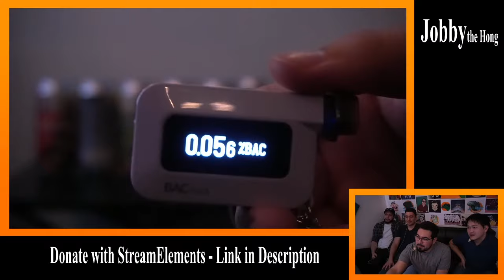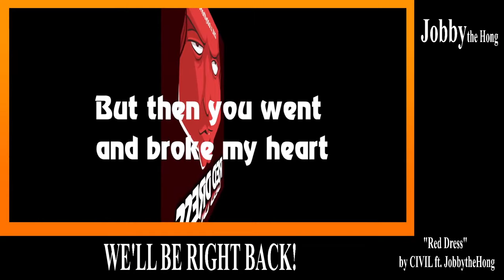BEER REVIEW + Q&A [Bottle Logic Brewing Review]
Here's a live BEER REVIEW + Q&A! JobbytheHong and his friends are taking an honest look at various craft beers from Bottle Logic Brewing in Anaheim, CA. We'll start answering questions once we're done critiquing these craft brews.